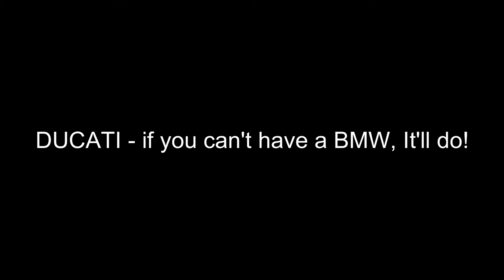Ducati Sorta Nice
A spelling correction. like that really matters! Hahahahahaha